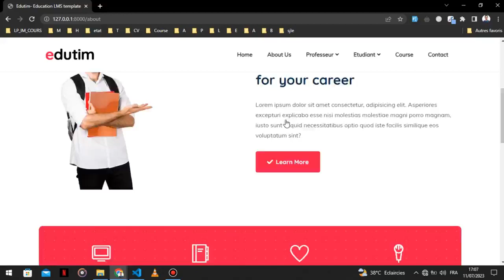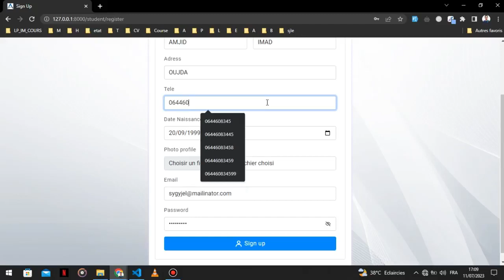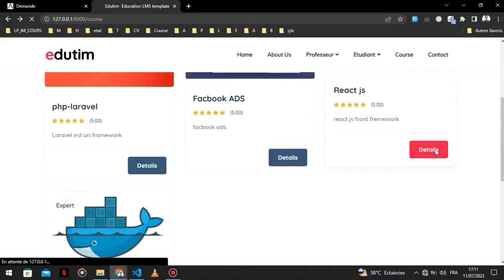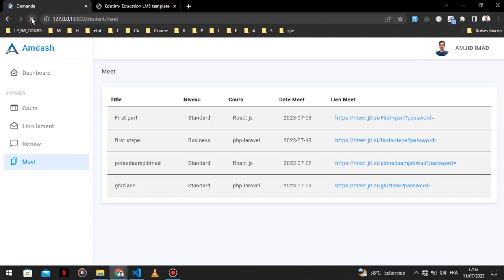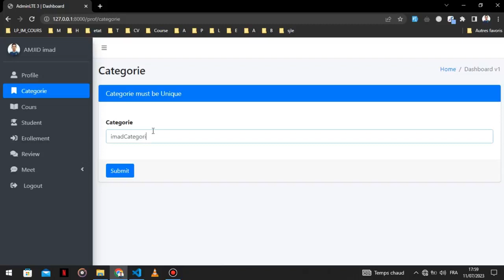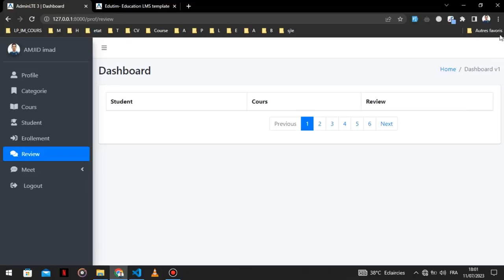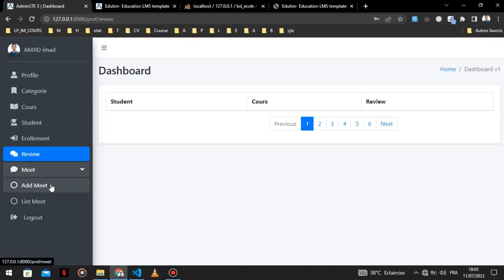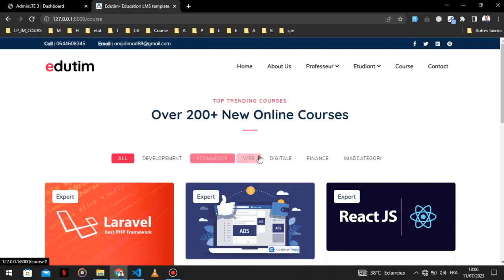Site Web de Gestion E-Learning laravel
Bonjour,
J'ai l'honneur de vous présenter ma troisième réalisation d'application web de gestion E-Learning .

Technologie utilisées:

- Backend : php – Laravel v9
- Frontend : BladeTemplate(Bootstrape)
- DB          : Mysql
- Outils     : Git,Github

Acteur d’application :

·        Admin
·        Professeur
·        Etudiant
·        Chef Département

Avancé :

·        intégration meet en ligne
·        contrôle : permission & rôles